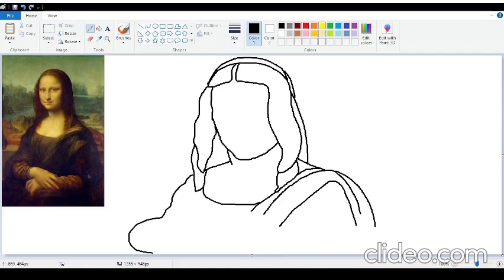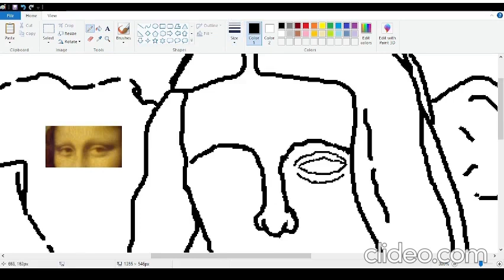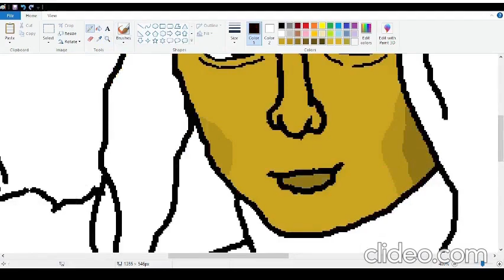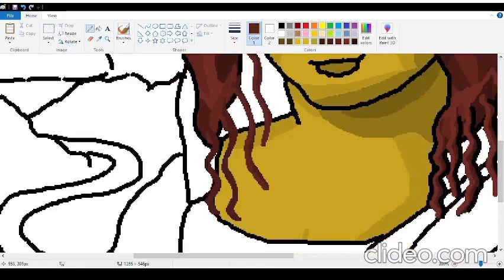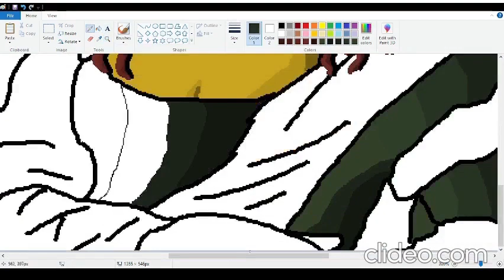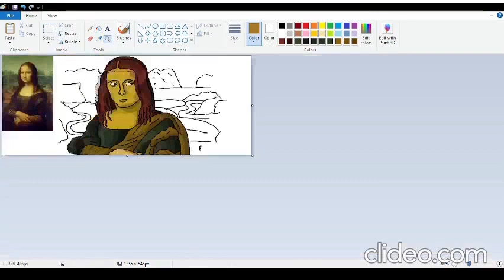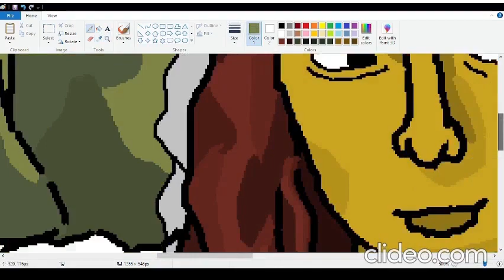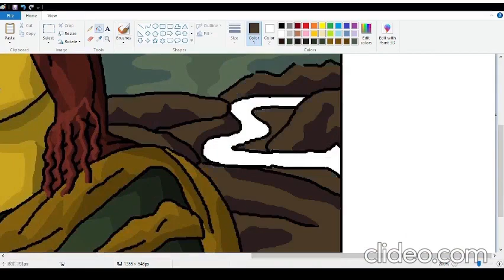Recreating the Mona Lisa on Microsoft Paint. How hard could it be?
Excison & Downlink - Crowd control (Delta Heavy remix)
MDK - Lightspeed